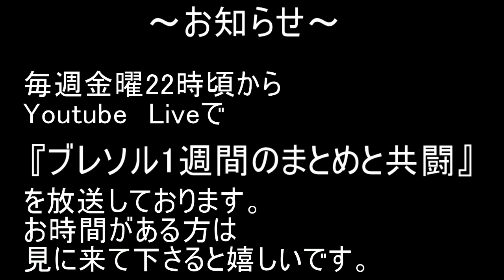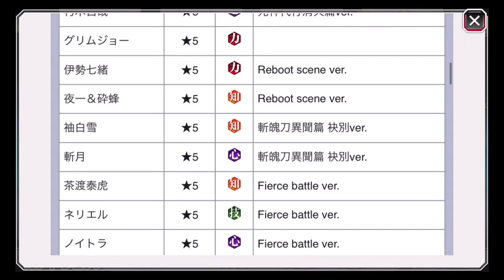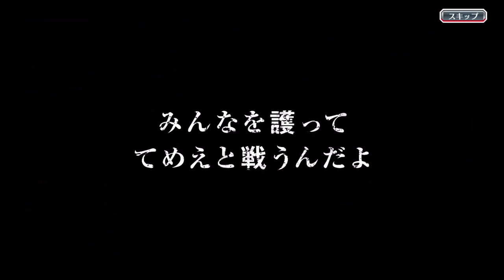BLEACH ブレソル実況 part2422(穿界門攻略応援パック)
穿界門攻略応援パックです。